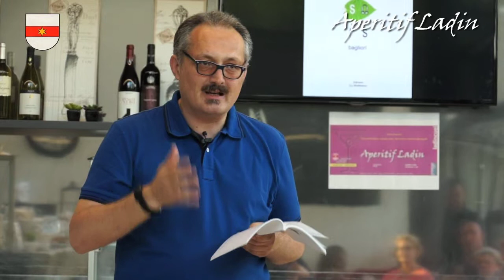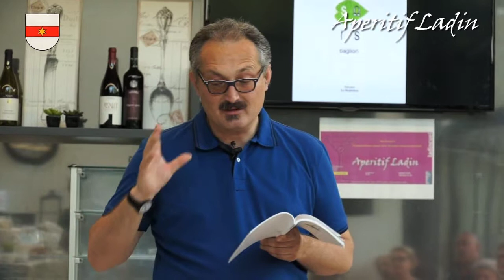Aperitif Ladin Renato Sclaunich 1 parte